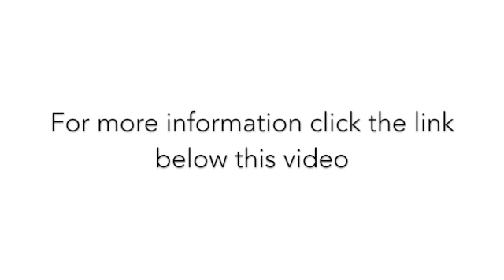Paul Linden & Miles Kessler - "Aikido At The Leading Edge" FREE Tele-Summit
Join Paul Linden Sensei on the FREE "Aikido At The Leading Edge" Tele-Summit. May 12th - 21st, 2017.